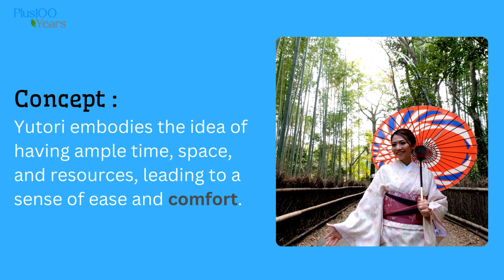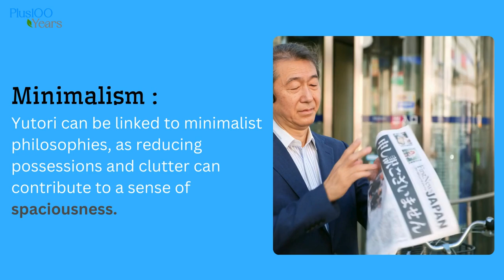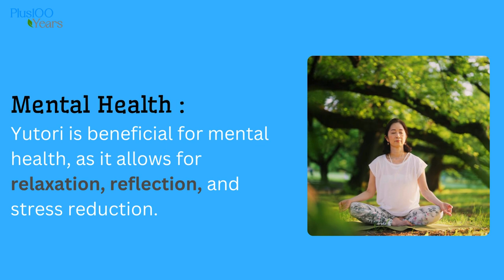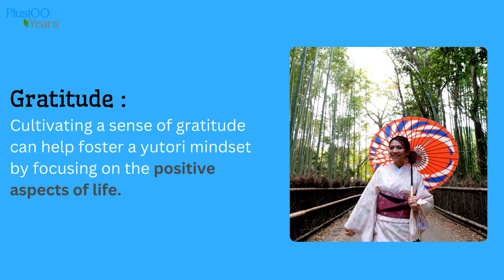For Happy Life : " Japanese Yutori Techniques " - Must Watch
Yotori is a Japanese concept that emphasizes the importance of having space, both physically and mentally. It's about creating room in your life for relaxation, reflection, and personal growth. It's like having a buffer zone that prevents you from feeling overwhelmed or stressed.

Think of it as creating mental and emotional "elbow room." By slowing down, taking breaks, and prioritizing activities that bring you joy, you can cultivate a more balanced and fulfilling life.